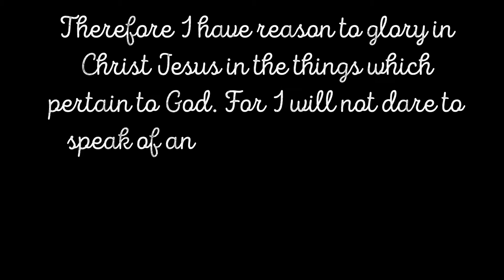Aaradhana le sajiyera। आराधनाले सजियर Worship video